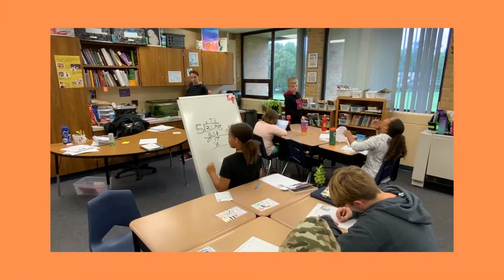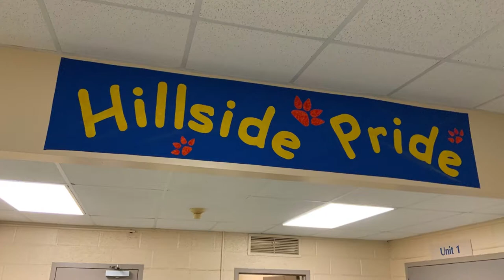'You Belong Here!': Hillside Elementary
Welcome to Hillside Elementary! This PreK-6 elementary school, part of Westside Community Schools in Omaha, Nebraska, is a model of inclusivity, diversity and support for all learners and staff.